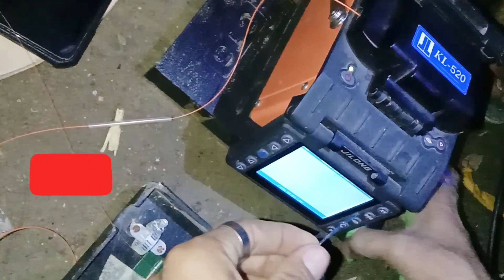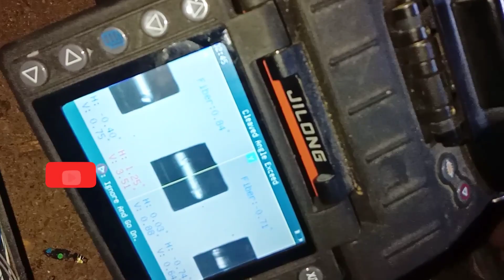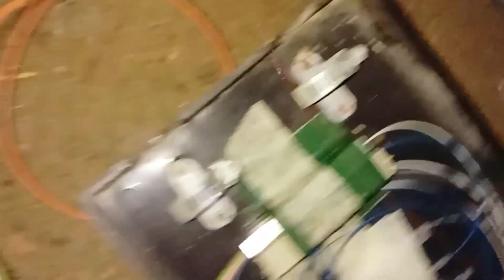نیٹ کی فائبر آپٹک کو جوائنٹ کیسے کیا جاتا ہے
fiber-optic